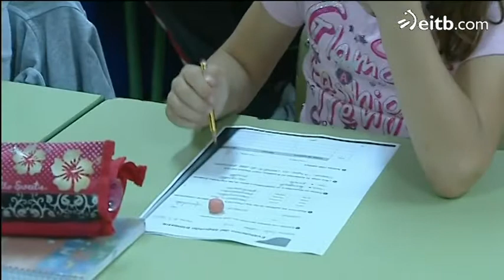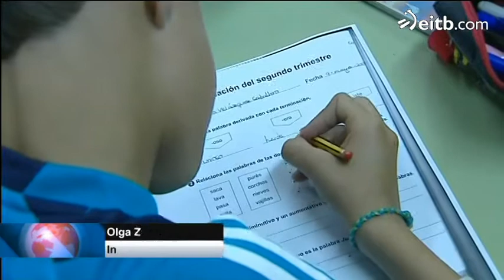''Save the children'' denuncia el aumento de la pobreza infantil en España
El informe asegura que la crisis ha puesto en peligro los derechos de 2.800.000 niños y niñas. Se estima que en Euskadi son 35.000, los menores de 14 años, en situación de vulnerabilidad.